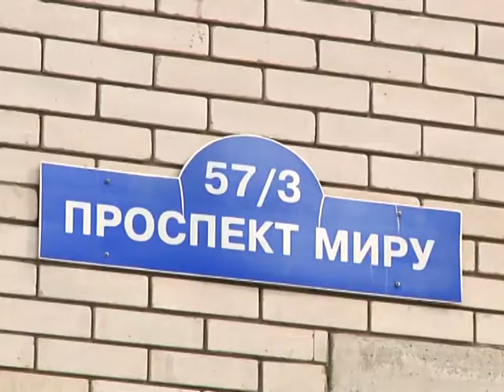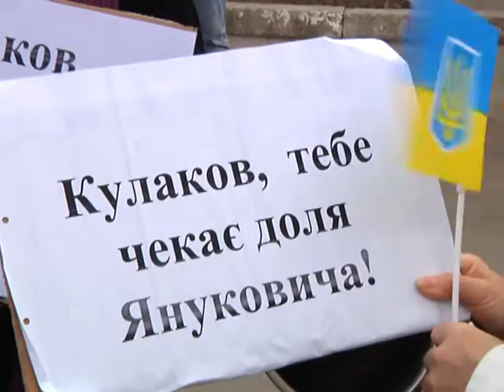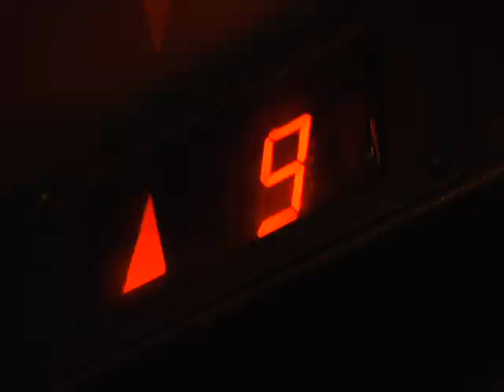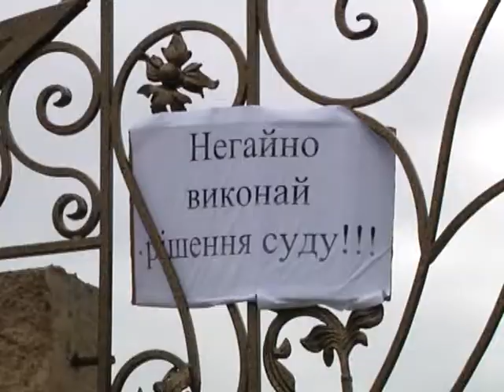Боротьба із забудовником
Мешканці будинку по Проспекту Миру 57/3 вже давно не живуть мирно. Понад два роки продовжуються конфлікти мешканців із забудовником -- директором «Хмельницьклегпрому». Шукали правди і в переговорах та у судах. Вже завтра люди підуть на чергове слухання, а сьогодні все ж хотіли, щоб їх вислухав сам Володимир Кулаков